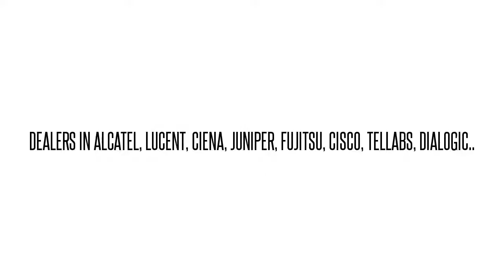LNW603SOUIA7XFAAOC192 XFP PRNT CP